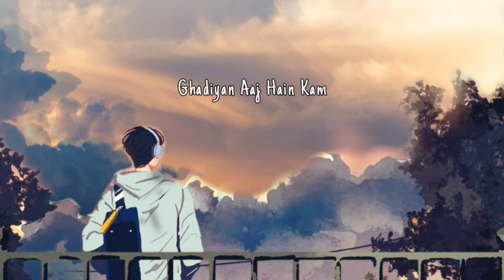Tumko Mil Gaya saathi pyaar ka Song | O Priya Lofi Song | Tumko Mil gya lofi song | Lofi Lyrics Song